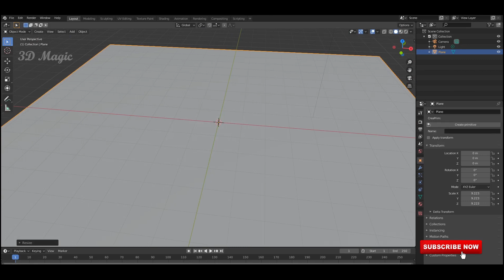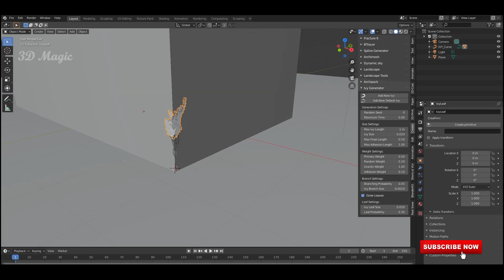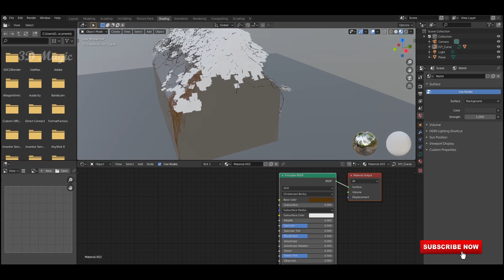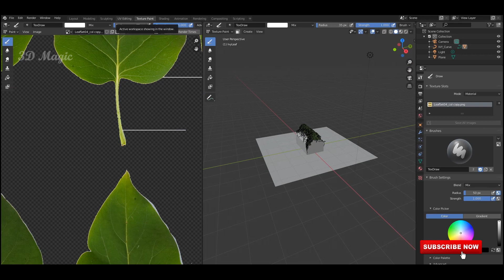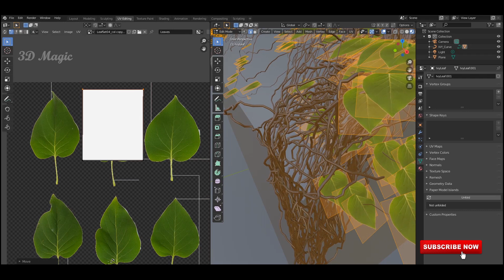Blender 2.82 Tutorial - Ivy Generator | Free Addons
3D Magic Tutorials 3D Modeling & Texturing channel...